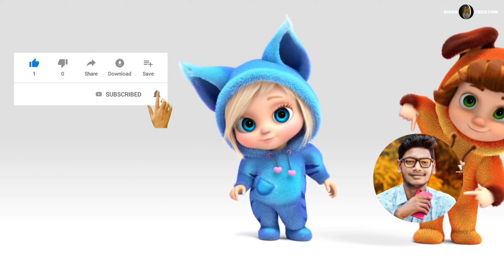Ae to mora motha ( Anganwadi Song)-Odia Cartoon Song | Shiba Creation (Odia Cartoons)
Aie ta mora motha,the song is beautifully sung by our singer. we have served you beautifully.The song will definitely entertain you.That's how you love us. With your love and blessings ,we can move on.

ଏଇ ତୋ ମୋର ମୋଥା । ଗୀତଟିକୁ ଖୁବ ସୁନ୍ଧର ରୂପେ ଗାଇଛନ୍ତି ଗାୟିକା ଆମର। ଅତି ସୁନ୍ଦର ଭାବେ ମଧ୍ୟ ଆପଣମାନଙ୍କ ପାଇଁ ଆମେ ପରିବେଷଣ କରିଛୁ। ଗୀତ ଟି ନିଶ୍ଚିତ ଭାବେ ଆପଣମାନଙ୍କୁ ମନୋରଞ୍ଜନ ଯୋଗାଇ ଦେବ। ଆପଣମାନେ ଏମିତି ଆମକୁ ଭଲ ପାଇବା ଦେଉଥାନ୍ତୁ। ଆପଣ ମାନଙ୍କ ଭଲ ପାଇବା ଏବଂ ଆର୍ଶୀବାଦ ଥିଲେ ଆମେ ଆହୁରି ଆଗକୁ ଯାଇ ପାରିବୁ।

®Visit on facebook page.

Presentation Music with editing by Shiba Creation.

is a use permitted by copyright status that might otherwise be infringing.